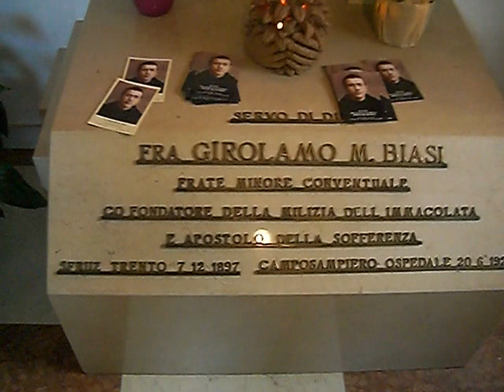Fra Girolamo M. Biasi